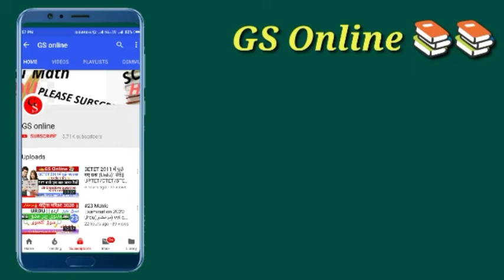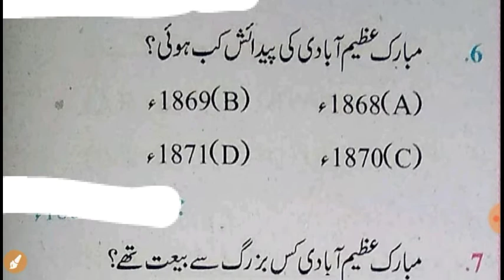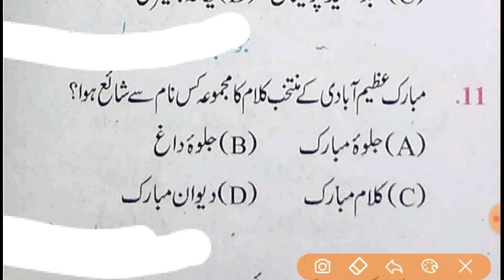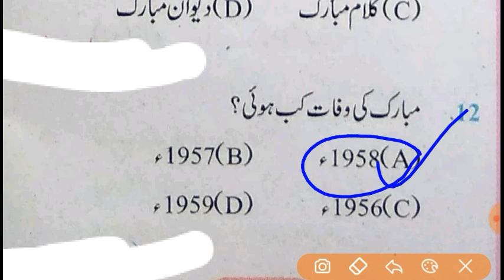#26 Matric Examination 2020 urdu (درخشاں) cheptar no.26 مبارک عظیم آبادی غزلیات||vvi question answer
मैट्रिक परीक्षा 2020 के उर्दू दरखशान {درخشاں) बुक के तमाम नोट्स नीचे दिए हुए लिंक पर क्लिक करके प्राप्त कर सकते हैं